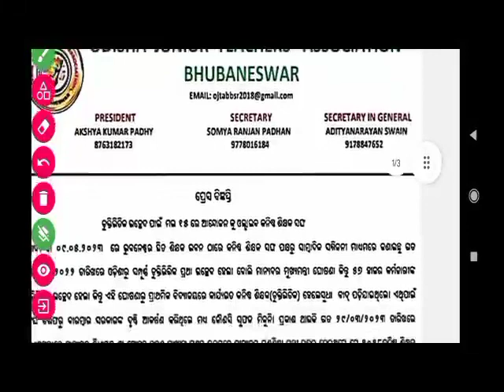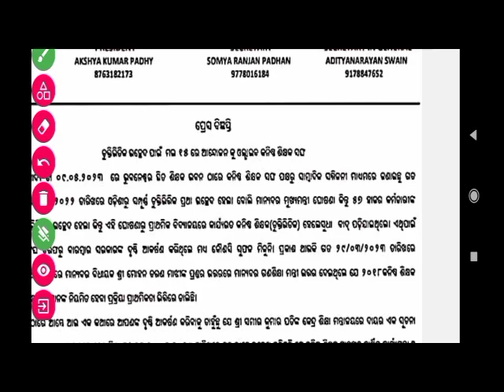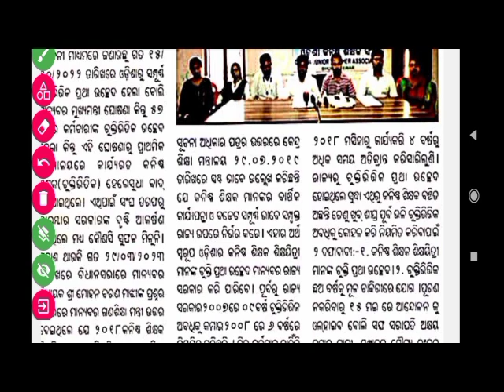Odisha Primary teacher strike |OTET exam date|JTC Notification soon